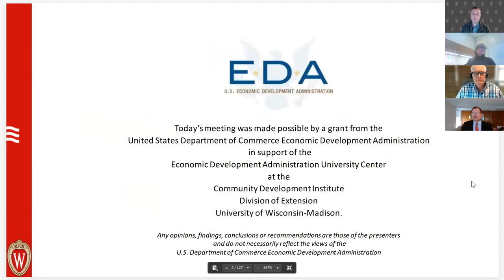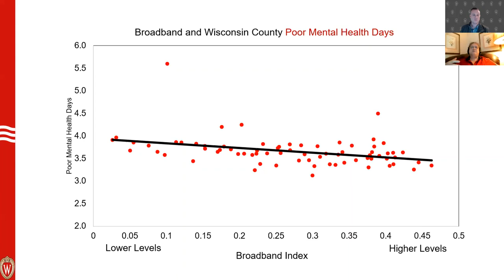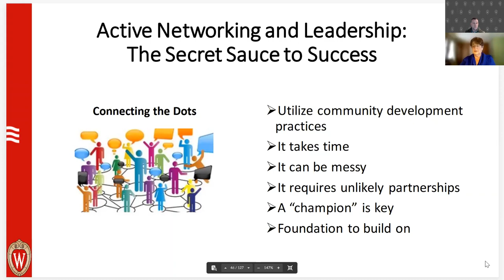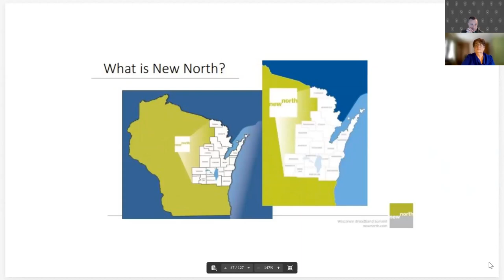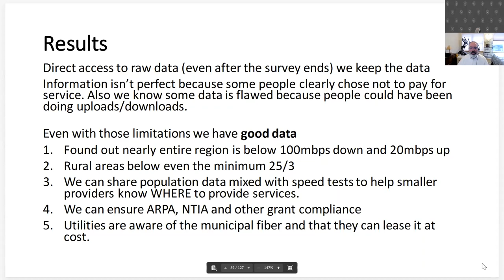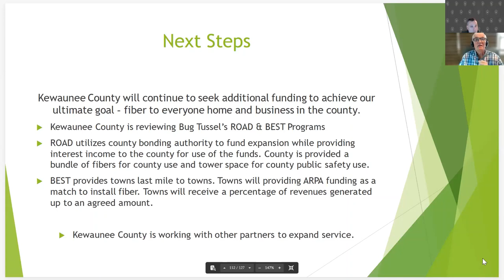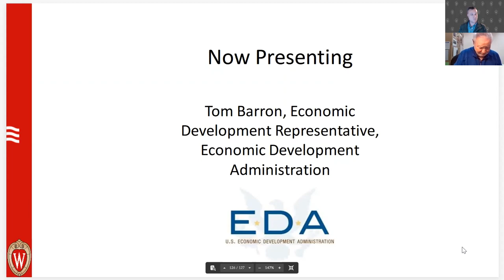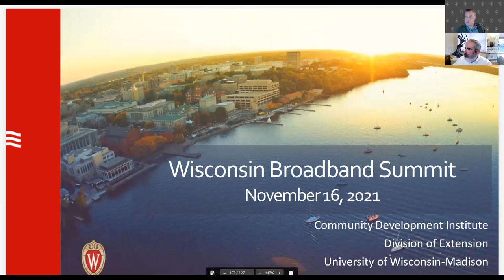Wisconsin Broadband Summit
The Wisconsin Broadband Summit is organized to help Wisconsin communities enhance broadband access by: understanding the importance of broadband to economic development, exploring models for active networking and leadership development, accessing and applying mapping, data, and survey research techniques, and learning about available funding options.